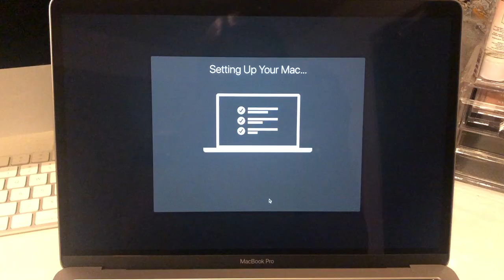2019 MacBook Pro unboxing! *With Touch Bar*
Hey guys! Today’s video I go Black Friday shopping and buy a new MacBook Pro..!